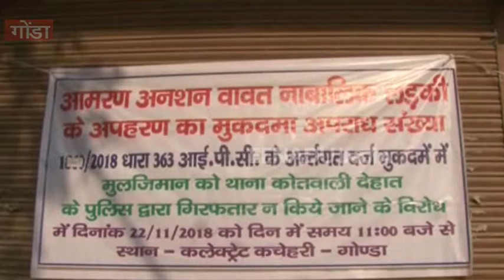क्या अब मिलेगा न्याय, गोंडा पुलिस से परेशान परिवार बैठा आमरण अनशन पर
गोंडा: पुलिस की लापरवाही से परेशान एक पीड़ित परिवार आमरण अनशन पर बैठ गया है. छह महीने बाद भी नामजद रिपोर्ट लिखाने बावजूद अभी तक दबंग अपहरणकर्ताओं को पुलिस गिरफ्तार नहीं कर सकी है. इसके बाद पीड़ित परिवार कलेक्ट्रेट परिसर में प्रशासन से न्याय की गुहार लगा रहा है.